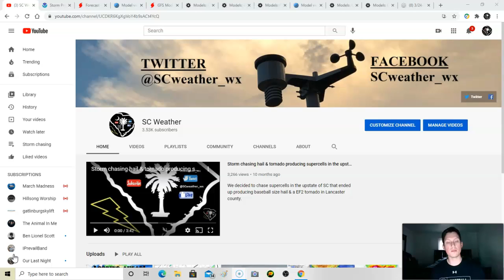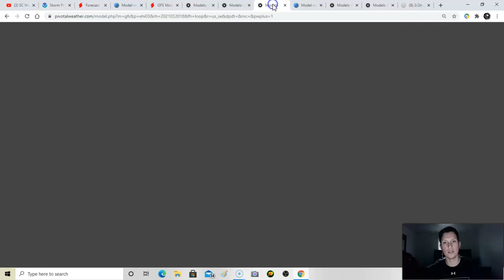Major storm system could promote severe weather next week for the South!